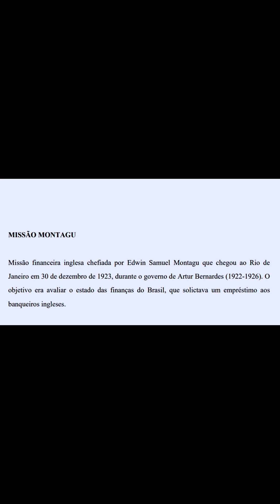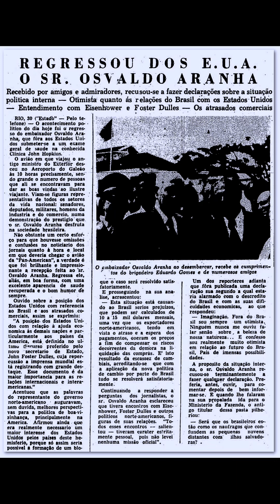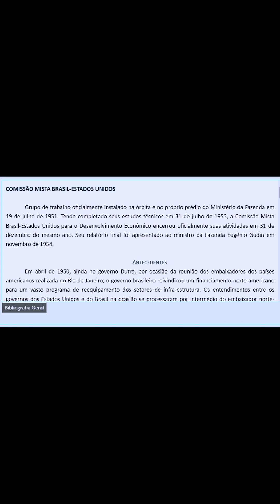Missões Financeiras Internacionais - Primeira Metade do Século 20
Missões Financeiras Internacionais - Primeira Metade do Século  20 é o assunto desse vídeo.
Nesse vídeo comento brevemente sobre as principais missões estrangeiras que vieram ao Brasil entre a década de 1920 e início da década de 1950, que formou a comissão mista Brasil Estados Unidos. Espero que te ajude a dominar esse tema tão caro nas bancas dos mais exigentes concursos públicos do Brasil que cobram História do Brasil e relações internacionais.
Bons estudos,
Professor Arão Alves

In this video, I'm providing a brief overview of some of the most important foreign missions that came to Brazil between the 1920s and 1940s. These missions have had a huge impact on Brazilian history.  I hope you enjoy this video and learn something new!

In this video I comment briefly on the main foreign missions that came to Brazil between the 1920s and the beginning of the 1950s, which formed the mixed commission Brazil United States. I hope it will help you to master this topic, which is so dear to the most demanding public tenders in Brazil, which cover the History of Brazil and international relations.